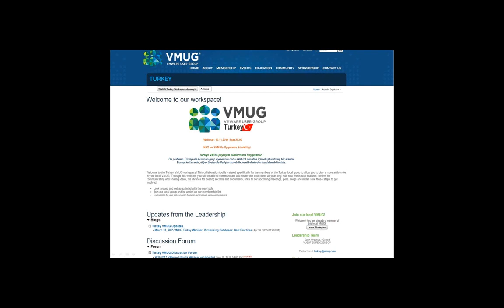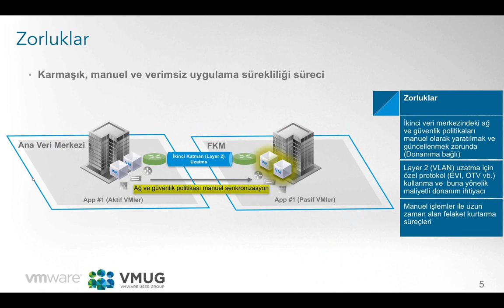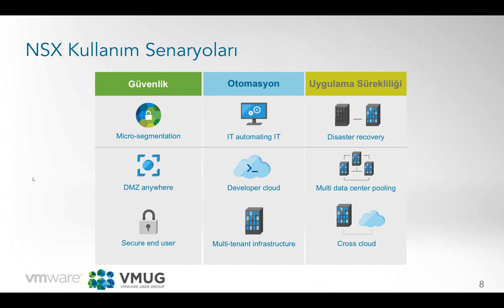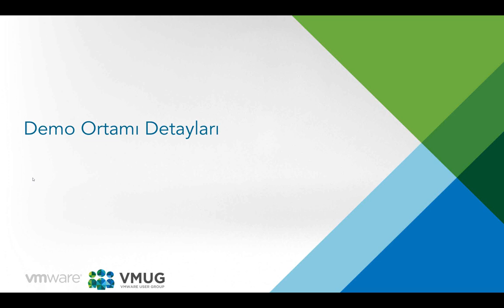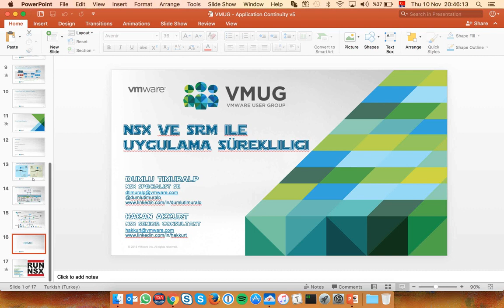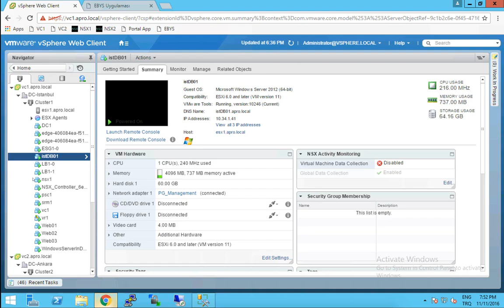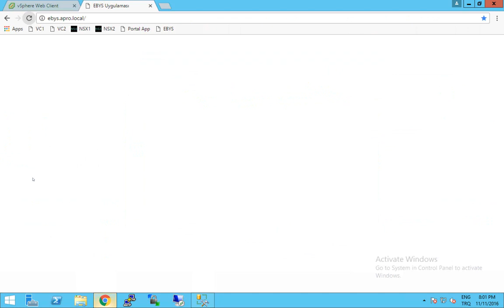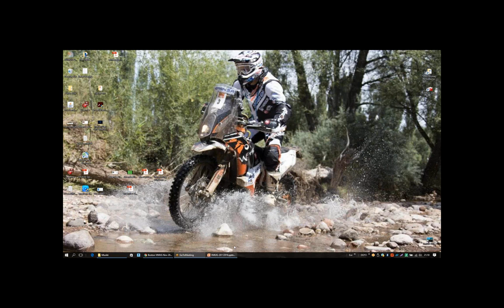Application Continuity with NSX - VMUG Webinar (Turkish) - November 2016